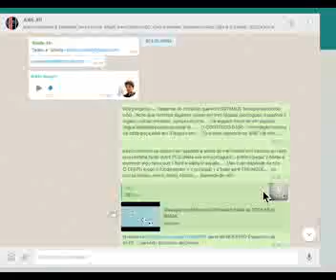JUGANDO con el AIRE - Space Whatsup ano 2021 mes03 dia10 às 11 03 11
Grupo de WhatsApp de AIRE